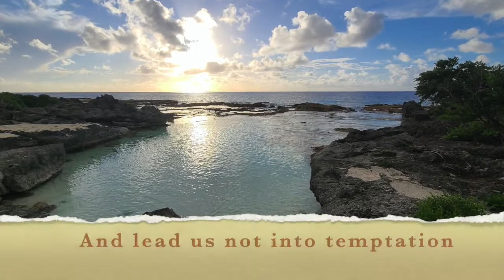The Lord's Prayer in Chamorro With Translation- Video by Meri Rosas, Capital Caring Health Volunteer